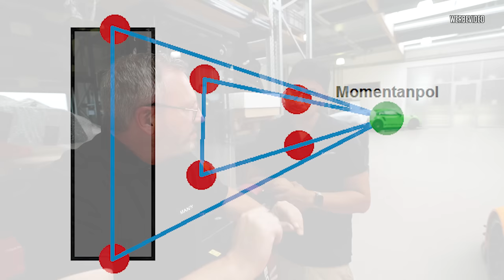JP Performance - Deswegen der Erfolg! | Zu Besuch bei Manthey Racing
Oft versucht, jetzt hats endlich geklappt!